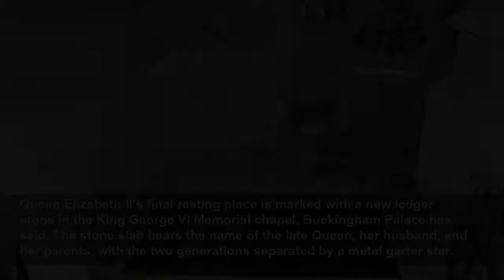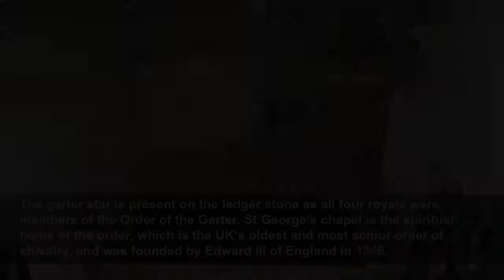Queen Elizabeth II’s final resting place marked with new ledger stone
Queen Elizabeth II’s final resting place is marked with a new ledger stone in the King George VI Memorial chapel, Buckingham Palace has said. The stone slab bears the name of the late Queen, her husba...
The Guardian
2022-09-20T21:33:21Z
Queen Elizabeth II’s final resting place is marked with a new ledger stone in the King George VI Memorial chapel, Buckingham Palace has said. The stone slab bears the name of the late Queen, her husband, and her parents, with the two generations separated by a metal garter star.
It reads:
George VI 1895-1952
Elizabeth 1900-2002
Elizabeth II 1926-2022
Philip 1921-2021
Princess Margaret’s ashes are also buried in the chapel, though her name is not on the inscription.
The previous ledger stone in the chapel floor was inscribed with “George VI” and “Elizabeth” in gold lettering.
The King George VI Memorial chapel is part of St George’s chapel at Windsor Castle, and was commissioned by Queen Elizabeth II in 1962 as a burial place for her father. George VI was originally interred in the royal vault at the castle after his death in 1952 before being moved to the chapel.
The garter star is present on the ledger stone as all four royals were members of the Order of the Garter. St George’s chapel is the spiritual home of the order, which is the UK’s oldest and most senior order of chivalry, and was founded by Edward III of England in 1348.
Details emerged as a period of national mourning ended, with flags on government buildings once more flying at full mast. Royal mourning will continue until Tuesday. King Charles and Camilla, the Queen Consort, are understood to have flown to Scotland to grieve in privacy at Birkhall, near Balmoral where the late Queen died on 8 September.
Liz Truss described the Queen’s death as a “momentous period and a period of great grief and sadness in the nation”.
Speaking en-route to the UN general assembly, the prime minister said: “I think you have seen a huge outpouring of love and affection for her late Majesty, as well as a huge amount of warmth towards King Charles III.”
She added: “At the funeral we saw such huge public support and I have also seen that from world leaders who have come to London in unprecedented numbers.
“From my own point of view, I am hugely honoured to have been invited to form a government by Her Majesty the Queen in one of her last acts.
“Since then, I have had two audiences with His Majesty and what I have seen is a huge outpouring of public warmth and support for him and for the whole royal family.”